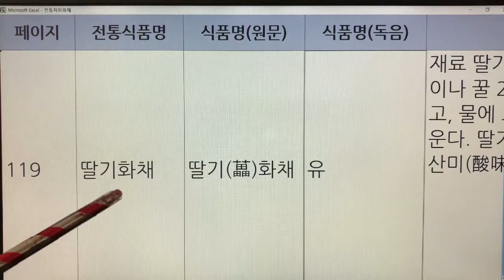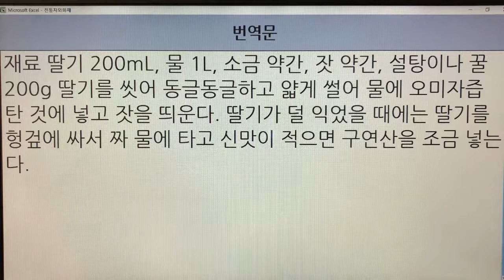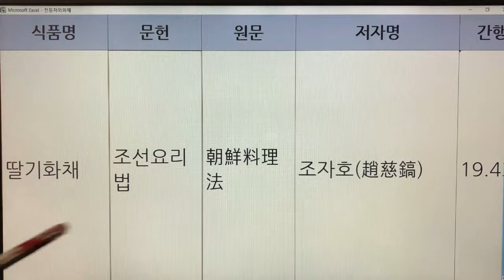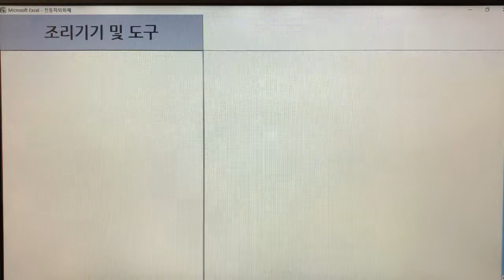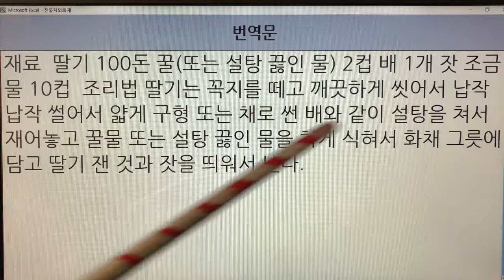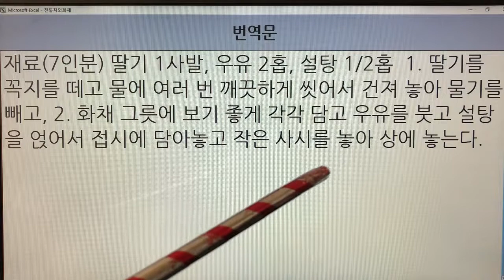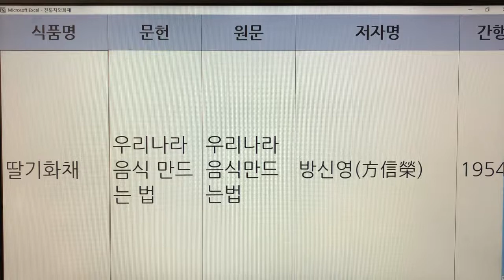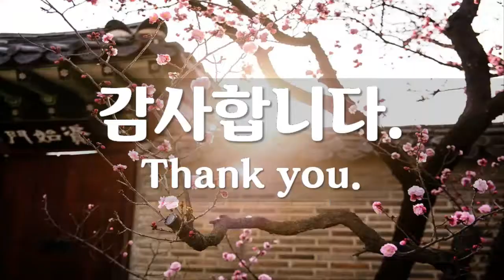한국 전통화채(Korea Traditional Punch) - 4. 딸기 화채 : 문헌 5개(우리음식, 한국요리, 조선요리법, 이조궁정요리통고, 우리나라 음식 만드는 법)